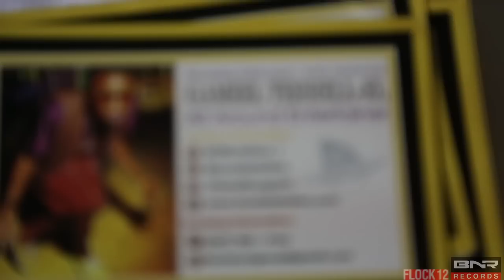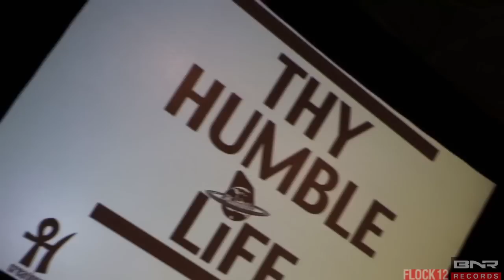GEE-T Feat. Humble Creations JCSU Homecoming Fashion Show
Humble Creations and GEE-T Show out at the JCSC Homecoming Fashion Show.